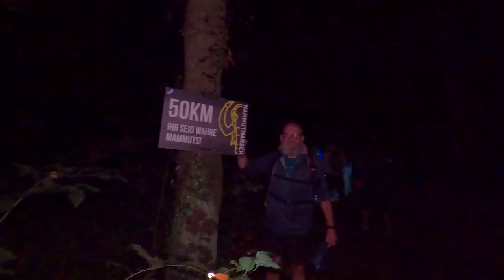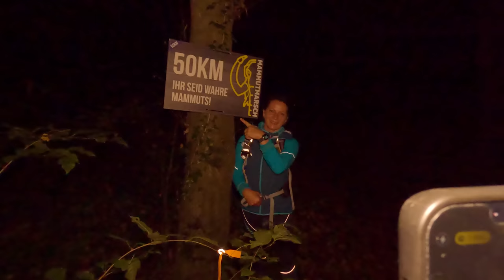Mammutmarsch Hannover 2022 | 55 Kilometer Extremwandern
Nach dem Megamarsch Hannover im Mai heute der Mammutmarsch Hannover. 55 Kilometer bei fast sommerlichen Temperaturen im Oktober. Ein wirklich schöner Wandertag, auch wenn am Ende mein Laufwerk mal wieder nicht ganz rund lief.